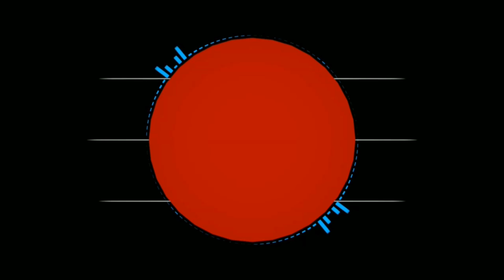seven days to die The Apocalypse Is Here Ep 1